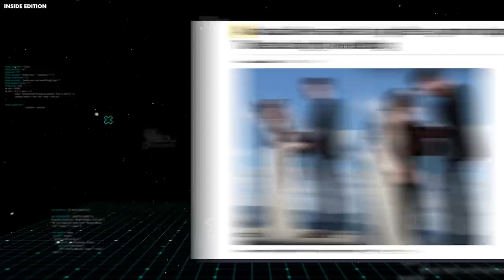20 Most Embarrassing Wedding Moments Caught On Camera